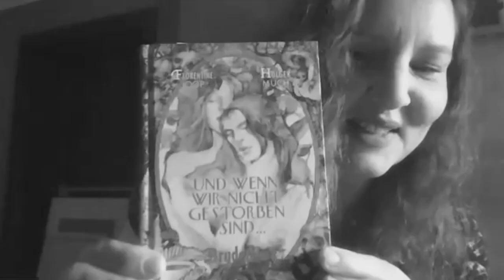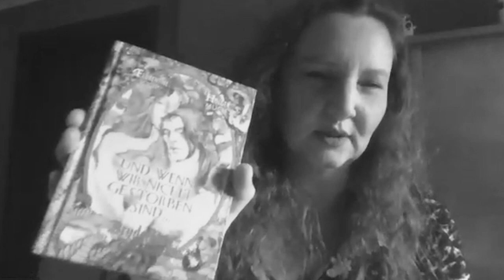"Und wenn wir nicht gestorben sind..." - Literatur im Gespräch mit Florentine Joop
"Und wenn wir nicht gestorben sind…" - so endet der literarische Briefwechsel zwischen Florentine Joop und Holger Much und ist zugleich der Titel ihres ersten gemeinsamen Werkes. Wenn Florentine Joop Holger Much auffordert, ein gemeinsames Märchen zu schreiben, dann beginnt eine literarische Reise in Briefform, in die Wälder der Märchen und täglichen Vorkommnisse der beiden Autoren, wobei nicht immer klar ist, wo bei ihnen das gemeinsame Märchen namens „Bruderherz“ beginnt und wo die erlebten Welten von Holger Much und Florentine Joop enden. Das zauberschöne Briefmärchen zwischen den beiden ist eine Reise in die Wälder der Fantasie. Ireene wünscht sich einen Bruder, vergossenes Blut und ein Kobold bringen ihr Michal. Atemlos folgt man den beiden durch den Wald, trifft Frau Müde, den stummen Wanderer, eine irische Wirtin und das stille Volk, stolpert über Kastaniengiraffen und die verwirrte Nachbarin.

In diesem spannenden Interview mit M. Kruppe spricht Florentine Joop darüber, auf welchem Weg sie mit Holger Much zu diesem Buch zusammenfand, was sie als Künstlerin inspiriert und antreibt, aber auch über Anspruch und Herzblut von und in Kunst, Reproduktion als Fluch des Erfolges und über das Erbe des Namens Joop. Florentine gibt in diesem Gespräch tiefe Einblicke in ihr Leben als freischaffende Künstlerin, nicht zuletzt auch mit Blick auf fließende Grenzen und die vielzitierte Balance zwischen Leben und Arbeit.

Bildnachweis: Daniel Harms